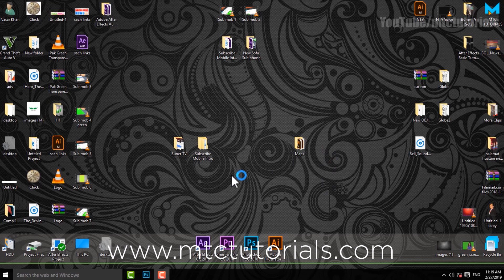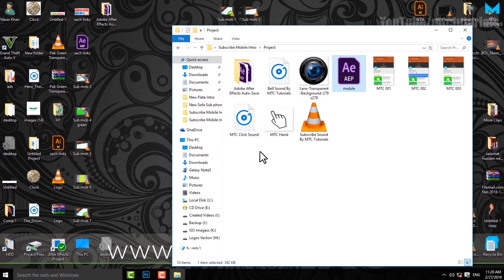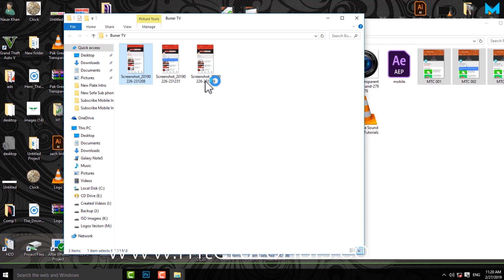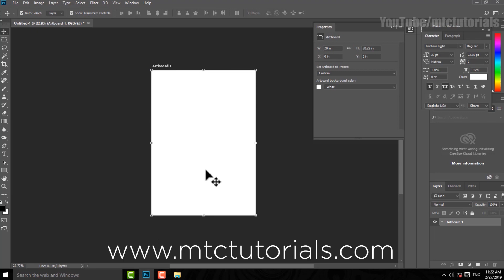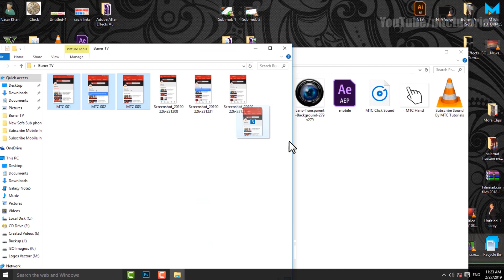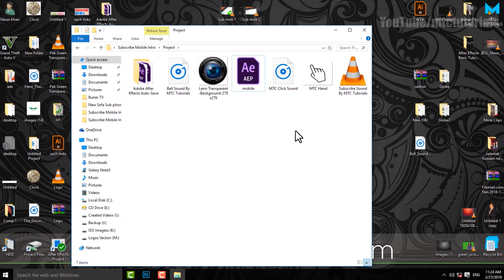How to Create YouTube Subscribe Intro - Special For New YouTubers - FREE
Grab the attention of your viewers with a 3D intro for your YouTube videos. Grow up the views in no time with this template.

Subscribe intro template, no text subscribe intro, bell icon template, subscribe button and bell icon, free after effects templates, how to make Subscribe intro, making sunscribe and bell icon intro, 3D Subscribe intro, mobile model 3d, mtc tutorials,